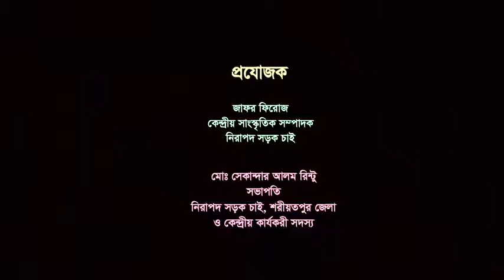নায়ক ইলিয়াস কাঞ্চনের বুক ফাটা কান্না 2016